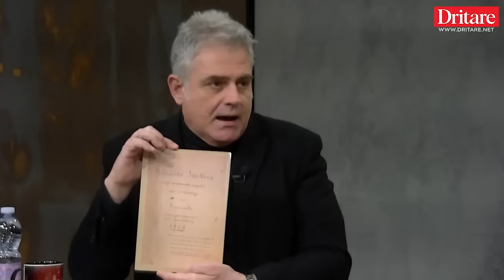Origjina e Kanunit sipas Vatikanit! Flet Mark Palnikaj! | Shqip nga Dritan Hila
Studiuesi Mark Palnikaj i ftuar në emisionin “Shqip” nga Dritan Hila në Dritare Tv foli për Kanunin. Zoti Palnikaj tregoi si u krijua Kanuni, i njohur fillimisht si “E drejta zakonore shqiptare”, si dhe dy nenet kur lejohet të vrasësh në Kanun. Studiuesi tha se Kanuni është krijuar për të ulur numrin e vrasjeve dhe për të vendosur rregulla.